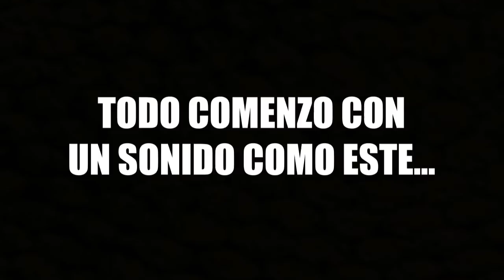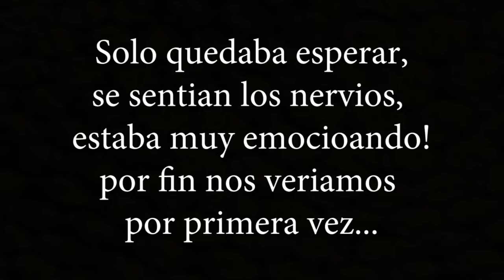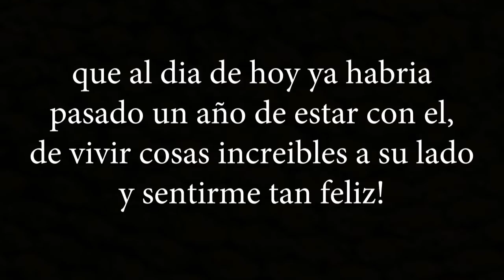CONOCIENDO A MI NOVIO POR PRIMERA VEZ! / Relacion a distancia | Andrew Larrañaga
Desde hace mucho tiempo tenia ganas de editar este video y mostrarselos, de un dia que en su momento esperaba con ansias!
Hice este video porque sabia que algun dia podria compartir con ustedes y el mundo entero el dia en que conoci a una gran persona, la que hoy en dia puedo decir feliz y abiertamente que es mi NOVIO!
Asi que espero les guste este video tanto como a mi.

Para todas aquellas personas que se han preguntado como es que nuestros caminos se cruzaron, este video es una pequeña introduccion a nuestra historia, mas adelante Leean y yo haremos un video juntos mas detallado sobre como fue que todo se dio y paso =) asi que dejen sus cometarios y preguntas para que las utulicemos en nuestro video  "COMO NOS CONOCIMOS" pregunten lo que quieran!
Estaremos leyendo sus comentarios!

Siempre recuerda que TE CIELO!

YA TENEMOS CANAL JUNTOS!